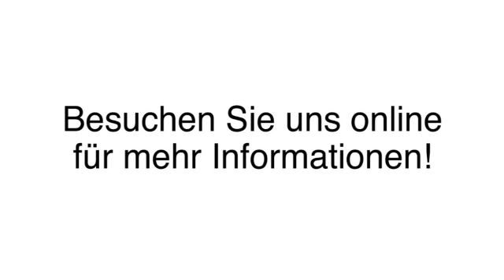Gartengestaltung Halver Roland Pfeiffer Landschaftsarchitekt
Roland Pfeiffer Landschaftsarchitekt in Halver ist Ihre erste Wahl, wenn Sie nach Gartengestaltung oder Landschaftsplanung suchen. Für mehr Informationen erreichen Sie uns unter der Telefonnummer 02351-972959 oder schauen Sie direkt vor Ort vorbei: Am Nocken 24, 58553 Halver. Besuchen Sie uns auch unter der oben genannten Webadresse!